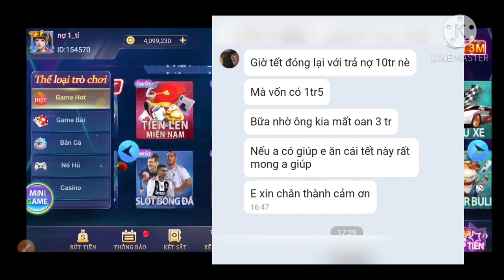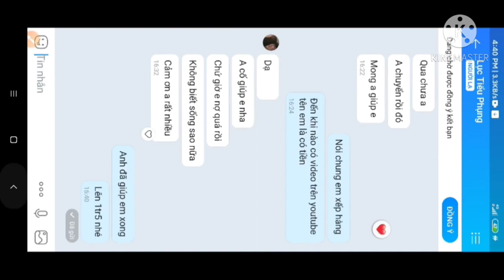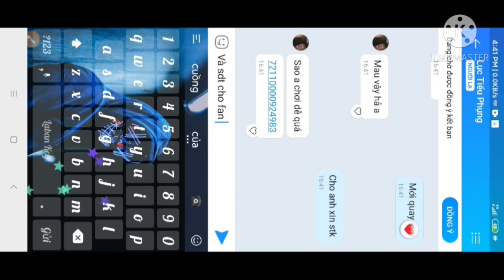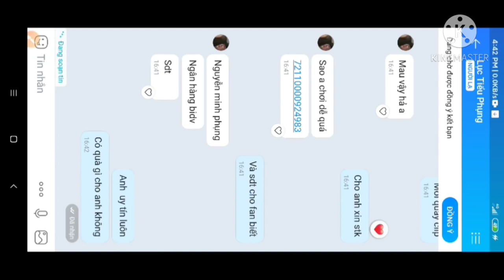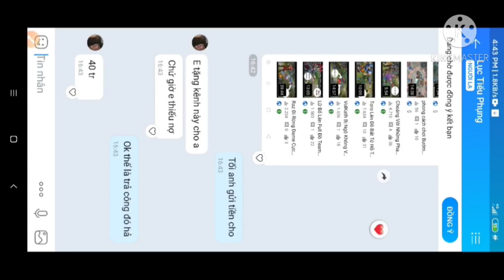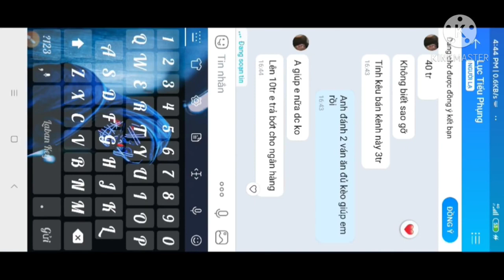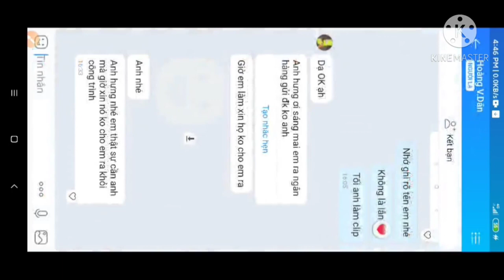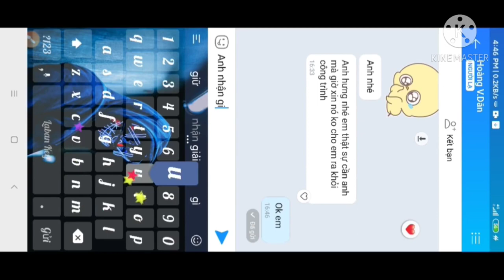Quay thú iwin | Hack Game 2021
TOP 5 APP TÀI XỈU UY TÍN Đổi Thưởng Nhanh 1-1:
Link các game đang chơi :

TOP 2 APP TÀI XỈU RA ĐẦU THÁNG 5/2023:
APP Tà.i X.ỉu 60S Mới Ra 1/5:
Nhà Cái Mới, ae Tranh thủ Bào Sớm Nhé: